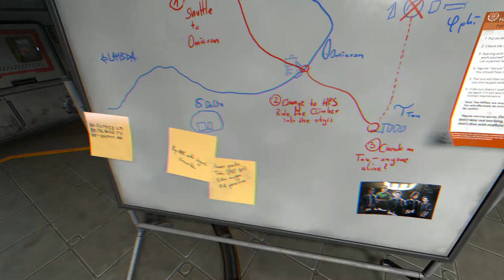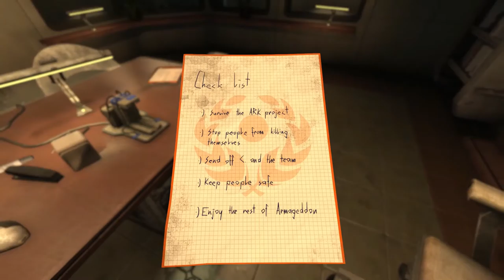Soma Playthrough Episode 11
Once again back under the Atlantic ocean trying not to get killed!